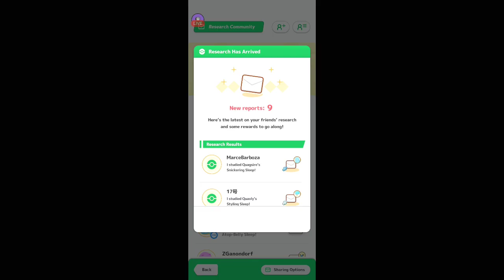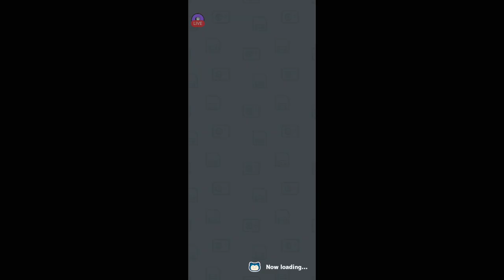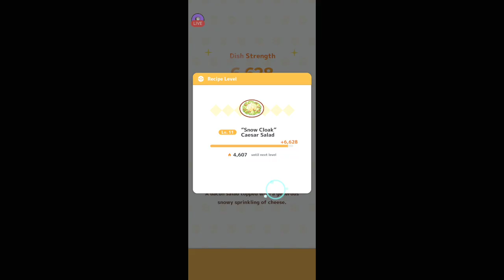Pokemon Sleep| Dinner Time| 11/27/2024 III | [Killian Majere][Mic Off/No Commentary]